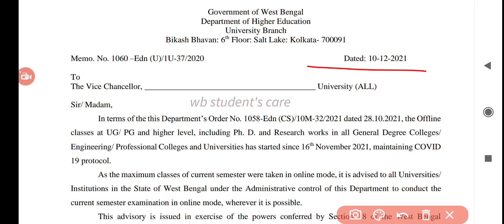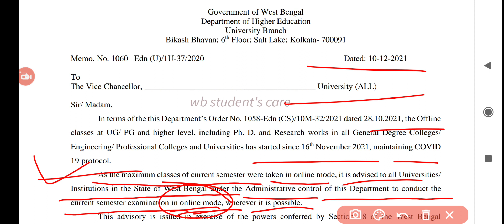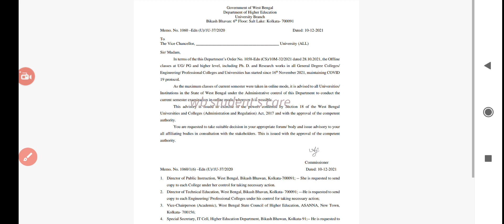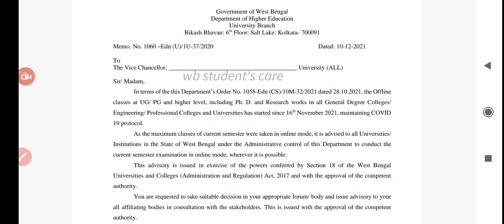পরীক্ষা হবে অনলাইনেই উচ্চশিক্ষা দপ্তরের নির্দেশ কলেজ ও ইউনিভার্সিটির জন্য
পরীক্ষা হবে অনলাইনেই উচ্চশিক্ষা দপ্তরের নির্দেশ কলেজ ও ইউনিভার্সিটির জন্য kalyani_university all university and college

exam updates..
online exam

all university and all college in West Bengal
department of higher education notice

Asannagar Madan Mohan Tarkalankar College
Berhampore College
Berhampore Girls College
Bethuadahari College
Chakdaha College
Chapra Bangalijhi Mahavidyalaya
Chapra Government College
Domkal Girls College
DR BR Ambedkar College
Dhukulal Nibaran Chandra College
Dumkal College
Dwijendralal College
GD College
Haringhata Mahavidyalaya
Hazi AK Khan College
Jalangi Mahavidyalaya
Jangipur College
Jatindra Rajendra Mahavidyalaya
Kaliganj College
Kalyani Mahavidyalaya
Kanchapara College
Kandiraj College
Karimpur Panna Devi College
Krishnanagar Government College
Krishnanagar Women’s College
Krishnath College
Lalgola College
Murshidabad Adarsha Mahaviyalaya College
Muragacha Government College
Muzaffar Ahmed Mahavidyalaya
Nabadwip Vidyasagar College
Nabgram Amar Chand Kundu College
Nagar College
Nur Mohammad Smriti Mahavidyalaya
Panchthupi Haripada Gouribala College
Plassey College
Pritilata Mahila Mahavidyalaya
Prof. Sayed Nurul Hasan College
Raja Birendra Chandra College
Ranaghat College
Rani Dhanya Kumari College
Sagardhigi Kamada Kinkar Smriti Mahavidyalaya
Santipur College
Sri Krishna College
Sripat College
Sewanarayan Rameswar Fatepuria College
Subhas Chandra Bose Centenary College
Sudhiranjan Lahiri Mahavidyalaya
Tehatta Government College